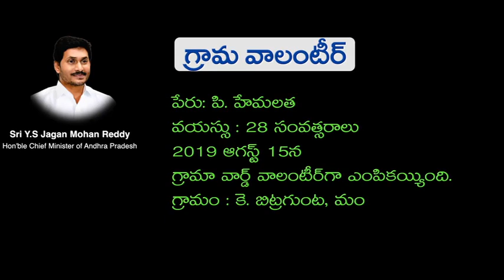సేవ చేయాలనే నా కోరిక నెరవేరింది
బాగా చదువుకుని ఉద్యోగం చేసి, సేవలందించాలనుకున్న నా కల వివాహం వల్ల నిలిచిపోయింది. ముఖ్యమంత్రి జగనన్న తెచ్చిన సచివాలయం వ్యవస్థతో ఇప్పుడు వాలంటీర్ గా సేవలందిస్తూ నా కల నెరవేర్చుకుంటున్నాను